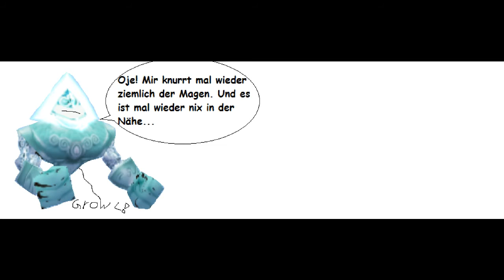Grolem 13 und das dumme, schwarze Dingsda (German)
Ein neuer animierter Comic, in dem mein Favorit aus Rayman Revolution, nämlich Grolem 13, sich mal wieder mit einem Charakter aus Rayman Origins anlegt, nachdem er es ja schon mit dem Typie, der sich Seelenstein nennt, getan hat. Alle Geräusche habe ich selbst gemacht, lediglich die Musik und die Charaktere sind von Ubisoft. Viel Spaß beim Zuschauen ;)